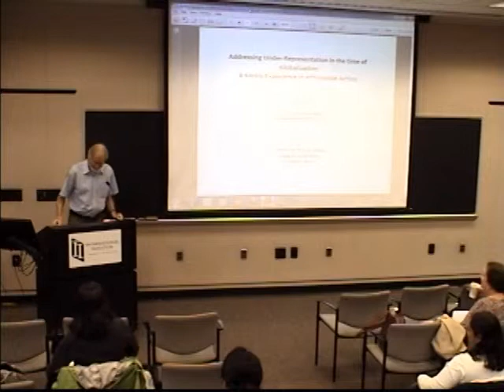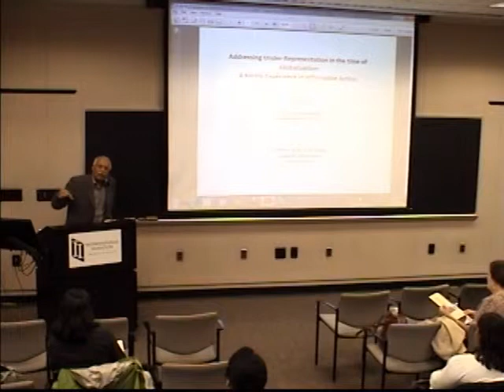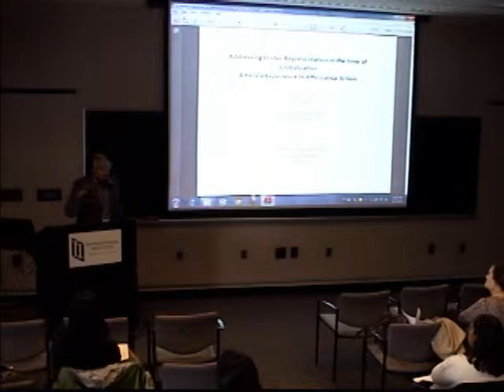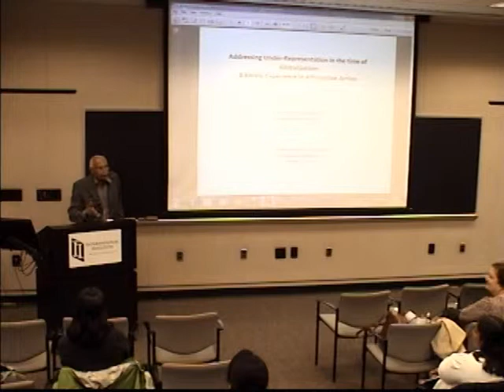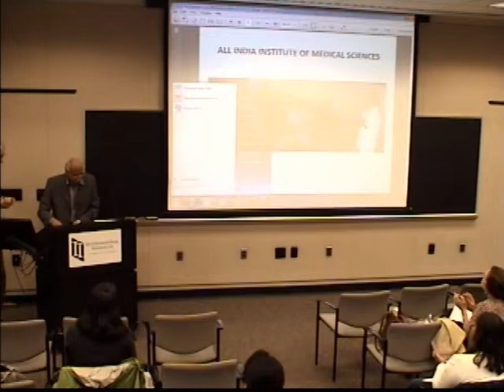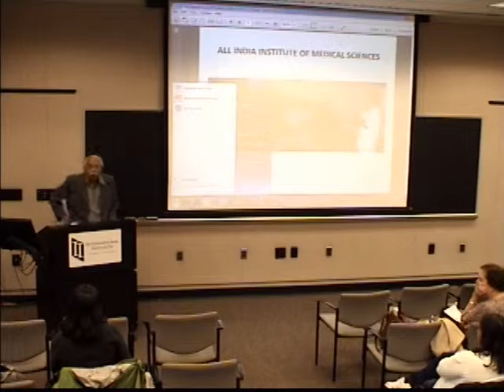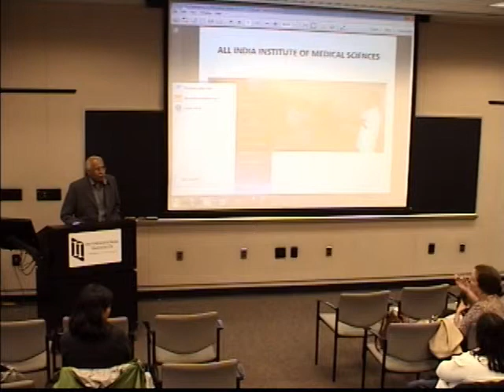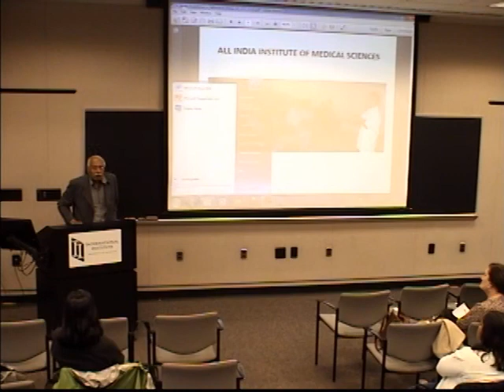"Addressing Under-Representation in the Time of Globalization"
Full title: "Addressing Under-Representation in the Time of Globalization: A Kerala Experience in Affirmative Action"

D. Damodaran Nampoothiri, Executive Director, Centre for Research and Education for Social Transformation (CREST)

10/02/2013